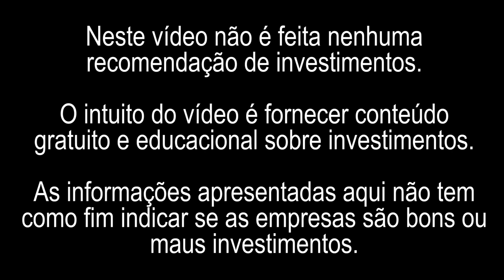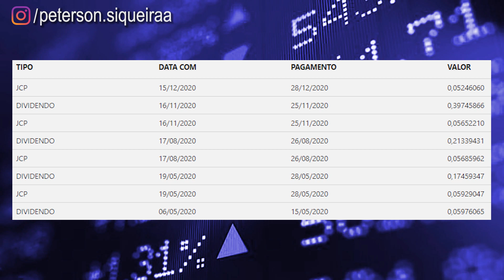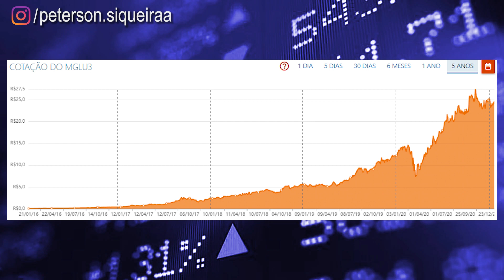AS MINHAS 3 AÇÕES PREFERIDAS | FINANCEIRO | ELÉTRICO | VAREJO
Neste vídeo falo sobre minhas 3 ações preferidas. Todo mundo tem aquela queridinha, não é? Sim. Portanto, estarei divulgando e comentando quais são as 3 ações da minha carteira que eu não vendo de jeito nenhum.
Quer saber quais são? Assista o vídeo completo!

Vídeos Sugeridos 👇👇
Em todos os meus vídeos eu procuro encontrar as melhores ações para investir. Com base em meus estudos e minha experiência de mais três anos de mercado eu estou sempre em busca de ações TOP e baratas. Algumas ações são incríveis e de alto potencial de crescimento e que ainda distribuem DIVIDENDOS E JUROS SOBRE CAPITAL PRÓPRIO. Estou muito animado para compartilhá-las com vocês. Certifique-se de assistir ao vídeo completo para obter minha análise completa de cada empresa (AÇÃO) e o que elas têm a oferecer! Você terá um melhor entendimento de cada empresa que eu apresento nos vídeos, o que é crucial antes de decidir investir. Se GOSTAR, Certifique-se de INSCREVER-SE e ativar as NOTIFICAÇÕES.
Ações mais pedidas para estudo: TRPL4, EGIE3, TIET11, TAEE11, ITUB4, BBAS3, SANB11, BBDC4, BBSE3
Isenção de responsabilidade: este conteúdo é apenas para fins EDUCACIONAIS e de ENTRETENIMENTO. Peterson Siqueira não fornece consultoria tributária ou de investimento. As informações são apresentadas sem levar em consideração os objetivos de investimento, tolerância ao risco ou circunstâncias financeiras de qualquer investidor específico e podem não ser adequadas para todos os investidores. O desempenho passado não é indicativo de resultados futuros. Todo investimento envolve risco, incluindo a possível perda do principal.
Alguns dos links nesta página são links de afiliados, ou seja, sem nenhum custo adicional para você, posso ganhar uma comissão se você clicar e fazer uma compra e / ou se inscrever. As comissões ganhas ajudam a apoiar o canal sem nenhum custo para você, obrigado pelo seu apoio!